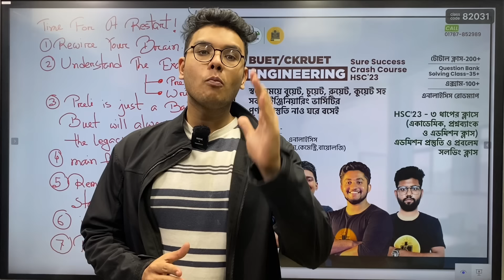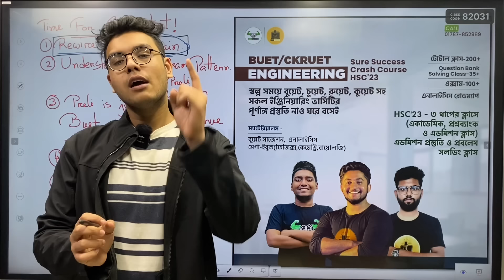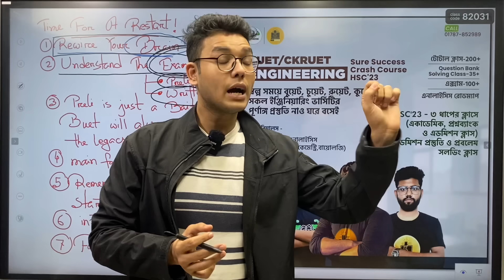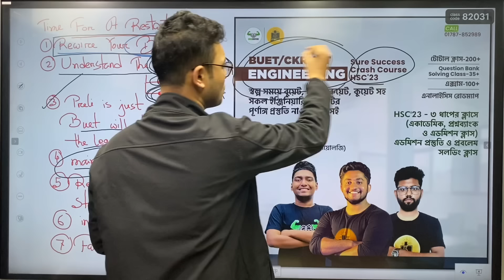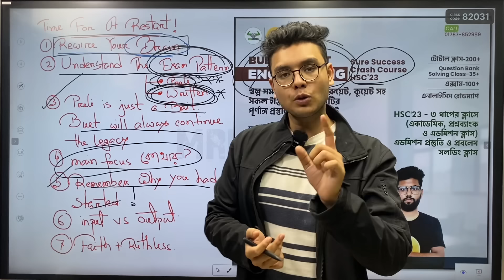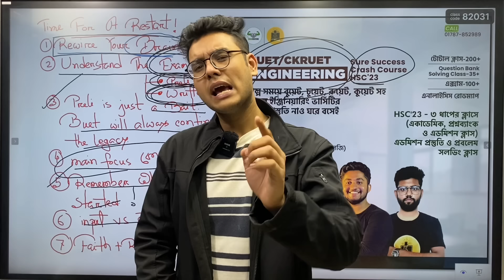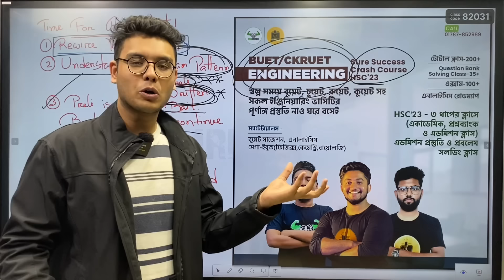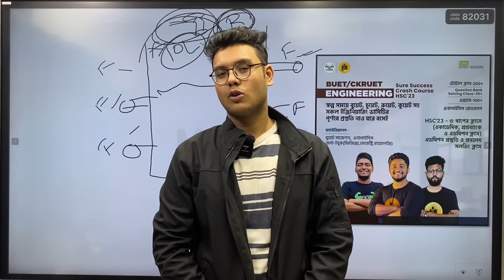স্বপ্ন যাদের বুয়েট, নিজেকে সর্বশেষ একটা সুযোগ দাও *ইঞ্জিনিয়ারিং এডমিশন টেস্ট*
এইচএসসি ২৩ ব্যাচ,
 হাতে সময় কম কিন্তু পড়া অনেক বেশি। অল্প সময়ে কিভাবে নিজেদের এডমিশনের পড়াগুলো শেষ করবা এজন্য আমরা দিচ্ছি আমাদের এডমিশন কোর্সের সাথে ফ্রি রুটিন(সাইন্স)🔥
⭕ডেমো ক্লাসগুলো দেখতে ও কোর্সটি কিনতে ভিজিট করো:

✅যারা আমাদের এডমিশন কোর্সগুলোতে এড আছো সকলেই পেয়ে যাচ্ছো এই পুরো রুটিনটি ফ্রিতেই, এছাড়াও রুটিনে থাকা ম্যাটেরিয়ালস গুলোও পেয়ে যাচ্ছো বিনামূল্যেই❤️